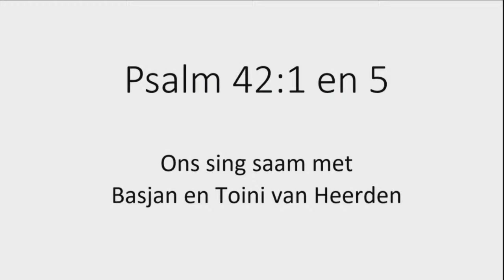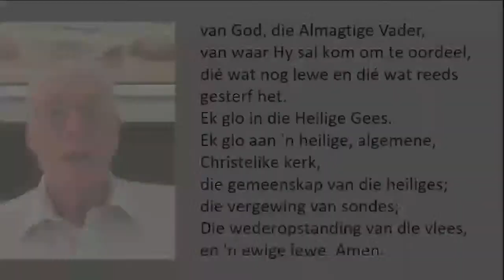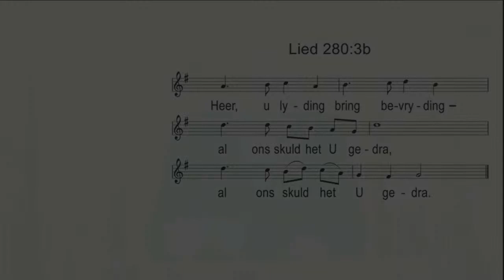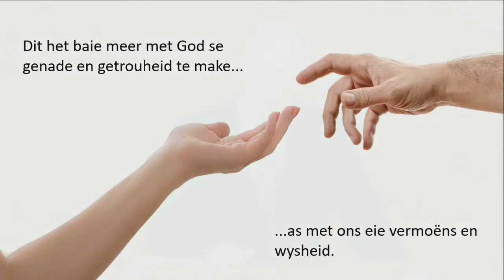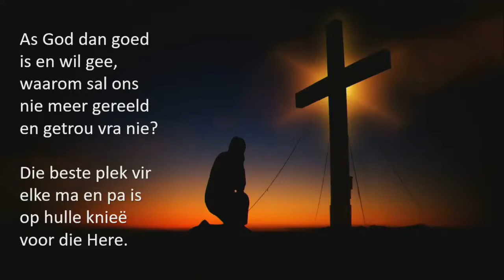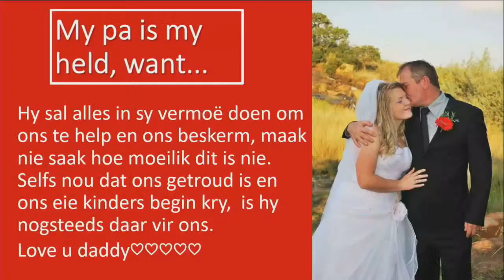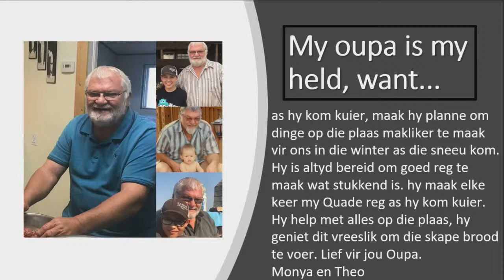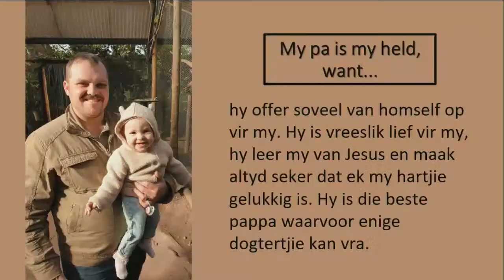20200621 Ds Colin Hertzog. Teks: Luks 11:9-13. Tema: Slange en skerpioene? Nee, jy sal nie!